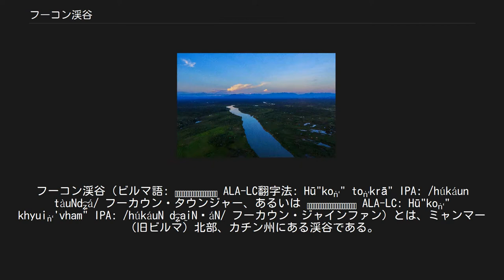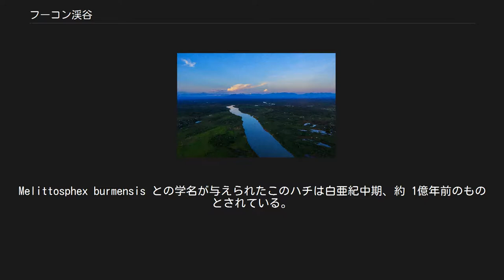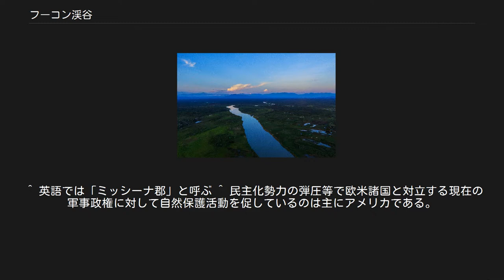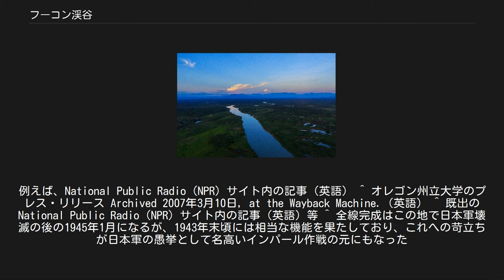フーコン渓谷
フーコン渓谷（ビルマ語: ဟူးကောင်းတောင်ကြား ALA-LC翻字法: Hū"koṅʻ" toṅʻkrā" IPA: /húkáun tàuNd͡ʑá/ フーカウン・タウンジャー、あるいは ဟူးကောင်းချိုင့်ဝှမ်း ALA-LC: Hū"koṅʻ" khyuiṅʻ'vham" IPA: /húkáuN d͡ʑa̰iNʍáN/ フーカウン・ジャインファン）とは、ミャンマー（旧ビルマ）北部、カチン州にある渓谷である。
チンドウィン川の源となっている。
 Aerial photo of Hukawng Valley この渓谷は、面積が約 14,500 km2 であり、行政区域としてはカチン州のミッチーナー県（ビルマ語: မြစ်ကြီးနားခရိုင်）タナイン市（တနိုင်းမြို့）に属している。
 その西、北、東には急峻な山脈が連なっている。
これらの山系からは、タナイ･クハ川、タビエ川、タワン川、テュロン川の4つの川が渓谷に流れ下っており、それらは渓谷内で合流してチンドウィン川となり、渓谷の南西方向へ流れ出る。
 渓谷を囲む山系の斜面は、豊富な雨量（夏の雨季に集中するが）に恵まれて深い森林地帯となっていた。
特にチーク材は古くから利用されてきたが、近代になってその伐採が著しく進んだ。
そのため、各種生物の生息環境が急速に悪化し、とりわけトラの生息数が激減して現在では 100頭未満と推定される状況になり絶滅の危機に瀕している。
 そのため、2004年に政府（ミャンマー軍事政権）はこの渓谷内の約 6500 km2 にわたる地域を「フーコン渓谷野生動物保護区」に指定して、この地域を実効支配しているカチン独立軍（KIA）と協力してトラの保護に当たっている。
これは、トラの保護地域としては世界最大規模のものである。
 また、1997年になってこの渓谷に生息し、現地では「フェト・ギイ」（phet-gyi ）と呼ばれていた小型のシカが、DNA の分析によりホエジカ属の独立種であることが確認された。
 フーコン渓谷はコハクや金の産地としても知られる。
2006年にはここで産出されたコハクから、これまでで最古のハチの化石が発見された。
Melittosphex burmensis との学名が与えられたこのハチは白亜紀中期、約 1億年前のものとされている。
 コハクについては古くから知られており、その採掘の歴史は長い。
一方、金が注目されるようになったのは比較的最近であり、現在のフーコン渓谷は一種の「ゴールド・ラッシュ」である。
 ミャンマーの多くの山岳地帯がそうであるように、フーコン渓谷も交通の便が悪く、また政治的な対立問題を抱えてきたために自然環境については知られていることが少ない。
その一方で、急激な開発が進み、自然環境の保護が大きな課題となっている。
 第二次世界大戦では日本が当初ビルマを占領したが、反攻に転じた連合国側のアメリカが、フーコン渓谷を横断してビルマと中国を結ぶレド公路を建設して、抗日戦を続ける中国への補給路を確保することになる。
 その建設にはアメリカ軍のアフリカ系アメリカ人からなる工兵大隊と中国人の荷役部隊が主力となった。
 ^ 英語では「ミッシーナ郡」と呼ぶ ^ 民主化勢力の弾圧等で欧米諸国と対立する現在の軍事政権に対して自然保護活動を促しているのは主にアメリカである。
例えば、National Public Radio（NPR）サイト内の記事（英語） ^ オレゴン州立大学のプレス・リリース Archived 2007年3月10日, at the Wayback Machine.（英語） ^ 既出のNational Public Radio（NPR）サイト内の記事（英語）等 ^ 全線完成はこの地で日本軍壊滅の後の1945年1月になるが、1943年末頃には相当な機能を果たしており、これへの苛立ちが日本軍の愚挙として名高いインパール作戦の元にもなった